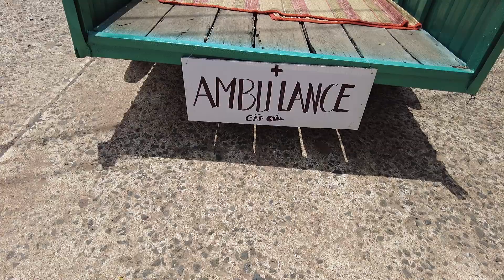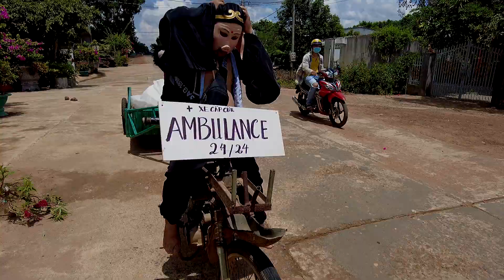The eight precepts are super funny,Chư bát giới đỡ đẻ siêu hài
xuanthuycamera, mấy thầy trò đi cấp cứu thành ra lại phải đi đỡ đẻ